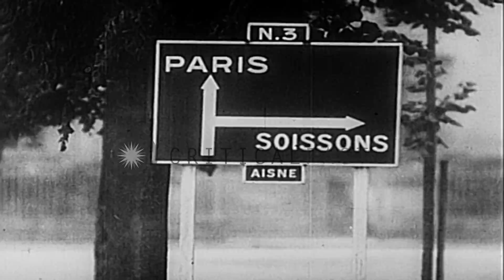German soldiers with horse drawn artillery advance through Chateau-Thierry in Fra...HD Stock Footage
German soldiers with horse drawn artillery advance through Chateau-Thierry in France.

Horse drawn artillery advances through Chateau-Thierry in France. Signboard reads Paris and Soissons marked with an arrow. French prisoners march on foot in the foreground. Mortar drawn artillery advances. Horses and horse carts. Officers in cars drive. German soldiers sleep on wagon. Location: France. Date:  1940.

57,000+ broadcast-quality historic clips for immediate download.